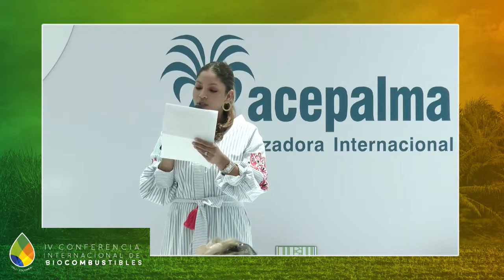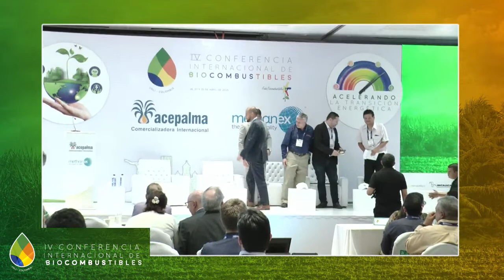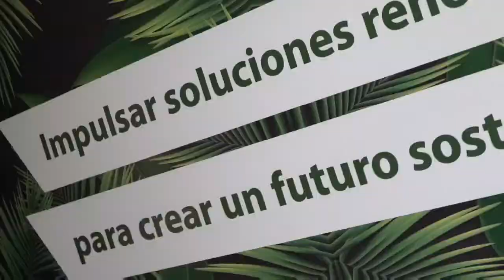IV Conferencia Internacional, Panel 3 club de biotanqueo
Conozca nuestra charla acerca de la experiencia de los integrantes del club de Biotanqueo